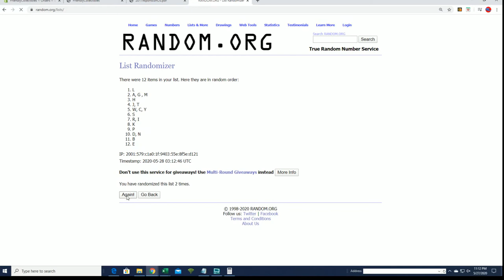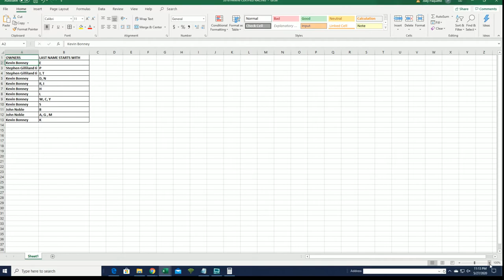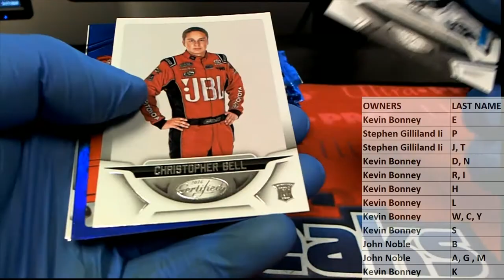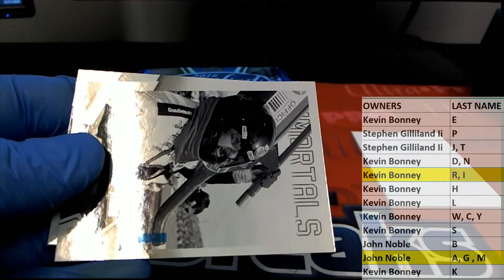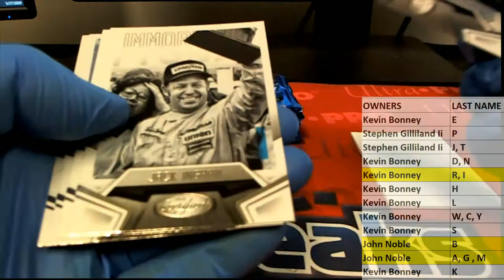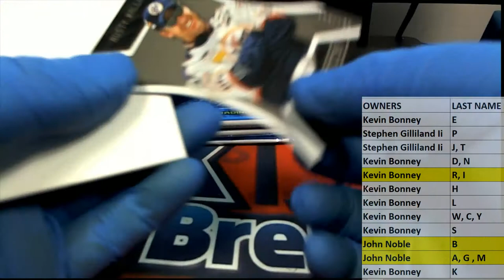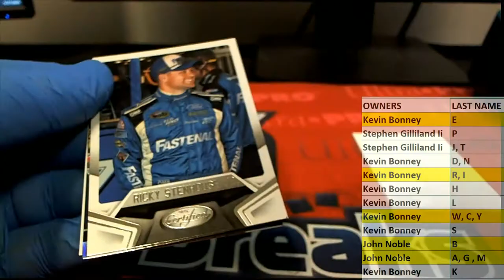2016 Panini Certified Racing ID 16CERTRAC948